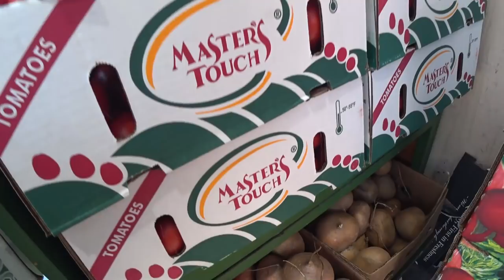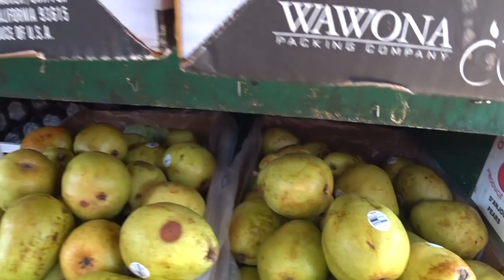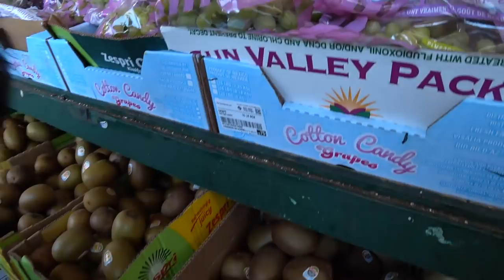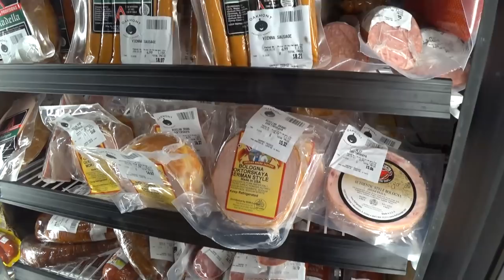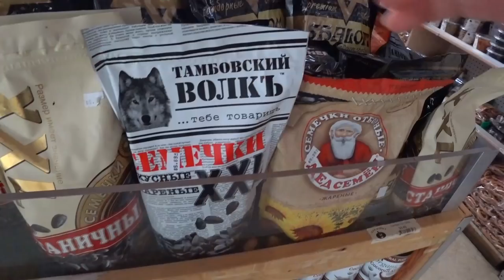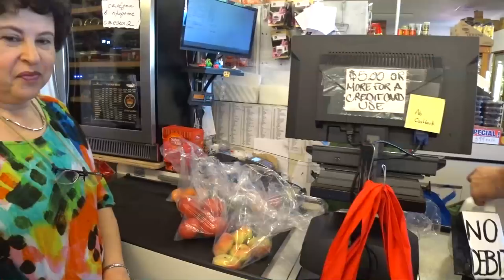США 5283: Хотел почесать репу - а репа оказалась хикамой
Хотел почесать репу - а репа оказалась хикамой
Ссылки на канале SiliconValleyVoice /школа Михаил Портнов: